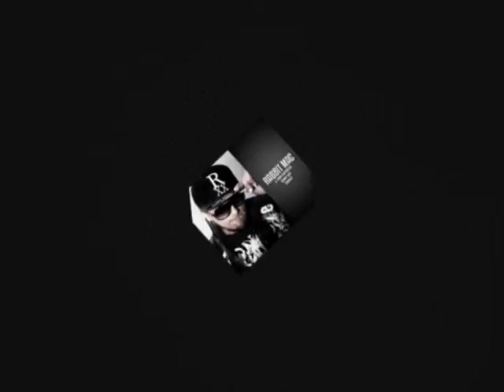SaMueL AaRiyaN's - Mande Odi Dance LMFAO Shuffle Style (Full Version)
A combination of Two of my Favorite songs from Two words apart. One belongs to the International Music Field & known worldwide where else the other one belonging to the country i was born and bred in. My Homies, My Brothers from the Sand and Land that gave us its HAND to come up in life and formed this Band !. LMFAO Dances to MANDE ODI TUNE! RABBIT MAC, RUBA.BEND, CRIME MINISTA, SHEEZAY, VIKADAKAVI, CANDYMAN & DADDY SHAQ!"